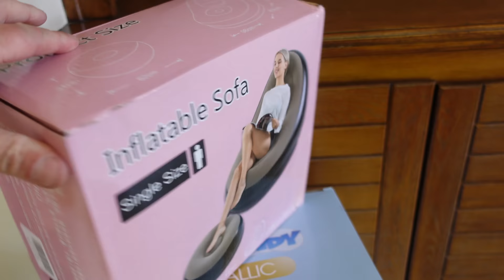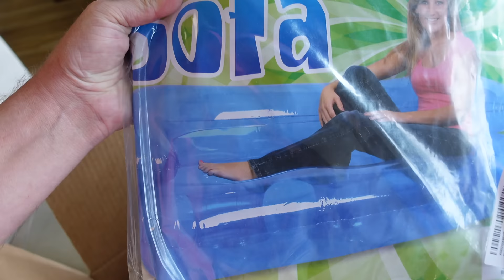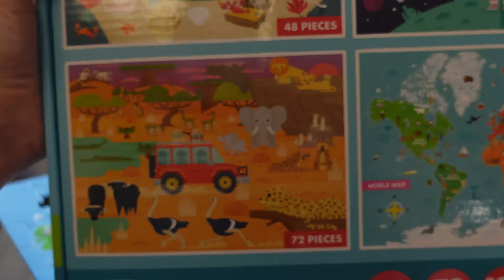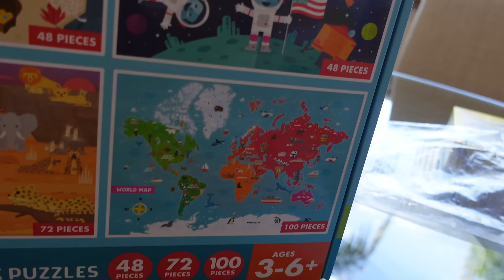Only Inflatable Furniture for 24 Hours!!!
24 Hour Challenge Living with ONLY Inflatable Furniture!!!

Inflatable Furniture for 24 Hours!!! We bought a new lake house which means we now need to furnish  it! We've been so busy lately trying to get the house ready that we haven't been able to get any furniture yet! We decided to make a fun challenge and use only inflatable furniture for 24 hours! We got our very own inflatable sectional, some really cool golden chairs, a lounger with an ottoman and a see through blue couch!